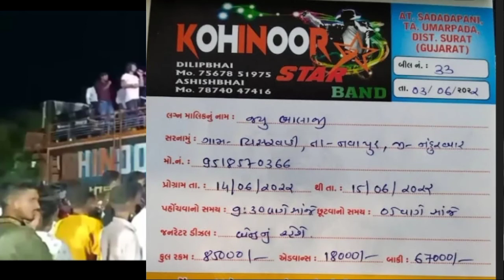Kohinoor Star Band Sadadapani INFORMATION कोनसे गांव में जाने वाली है